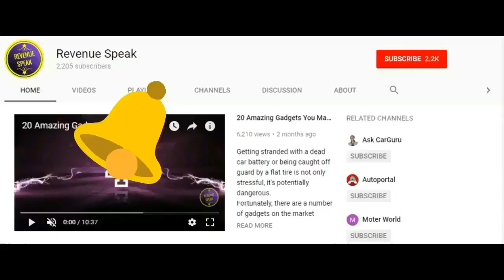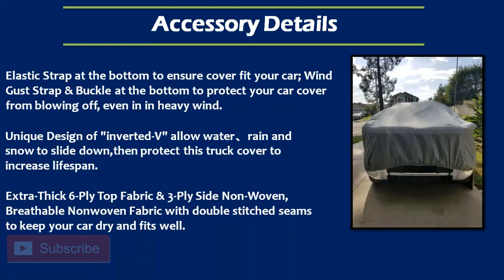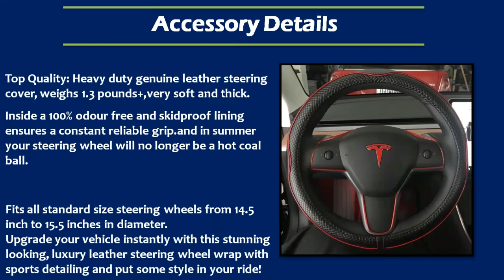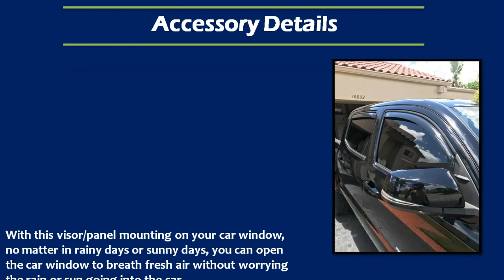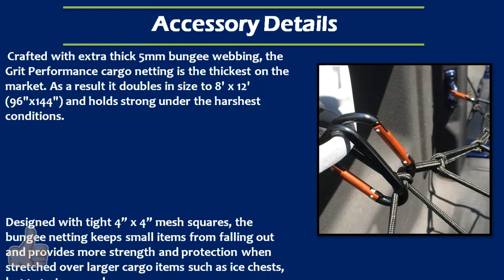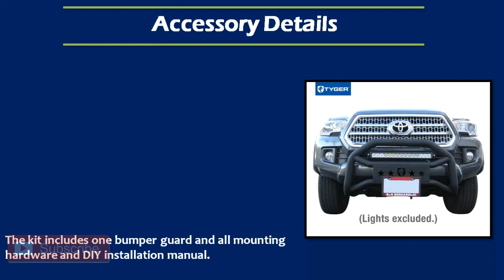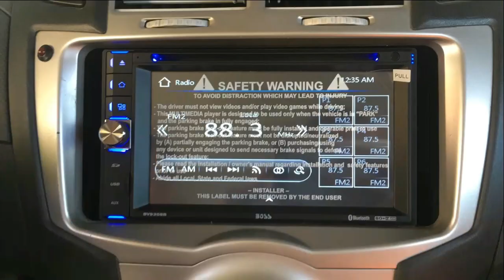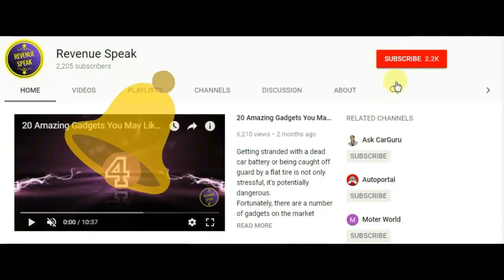24 Amazing MODS Accessories You May Like To Have In Your Toyota Tacoma Any Generation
Here is 24 Amazing Accessories You May Like To Have In Your Toyota Tacoma Any Model. We have collected these accessories for Amazon car accessories store on the basses of their ratings.
Most of there accessories are best examples of value for money.

#1 TOYOTA TRD PRO Grill For Tacoma

#2 Tailgate Insert Letters ForToyota Tacoma

#3 6 Layers Truck Cover - Windproof Waterproof All Weather, for Summer Outdoor, UV Protection.

#4 FH Group Leatherette Car Seat Cushions Airbag Compatible

#5 Valleycomfy Steering Wheel Covers Universal 15 inch with Genuine Leather for Car

#6 Truck Bed Tonneau Cover fits Toyota Tacoma

#7 Toyota Compatible Logo Lights Ghost Lamp Accessories Door Lights Projector Welcome Emblem

#8 The Original Windshield Sun Shade, Custom-Fit for Toyota Tacoma Truck

#9 Side Window Deflector For Toyota Tacoma

#10 Toyota Tacoma Cup Door Center Console Liner Insert Accessories 18PC Set

#11 Toyota Accessories Bed Mat ForTacoma Models Short Bed And Long Bed
(Short Bed) (US)
(Long Bed) (US)

#12 HD PRO Dash Cam with GPS - 2K Super HD - 170° Lens - 16GB microSD - Advanced Driver Assistance - for 12V Cars & Trucks - Night Vision Dashboard Camera

#13 WELIKERA 12V 100W Cordless Handheld Vacuum with Stainless Steel Filter

#14 Tyger Auto Textured Black Side Step Rails Compatible With Tacoma
(BEST 10 SIDE STEPS FOR TACOMA)

#15 4'x6' Super Duty Bungee Cargo Net for Truck Bed

#16 Mud Flaps Splash Guards for Toyota Tacoma

#17 Pilot Automotive Universal Fit Spyder Wheel Cover

#18 Front Bumper Guard Fits Toyota Tacoma

#19 Rear Bumper Guard Fits Toyota Tacoma

#20 Floor Mats For Toyota Tacoma

#21 Toyota Genuine OEM Black Chrome Exhaust Tip
(Other Alternatives) (US)

#22 Top Roof Rack Cargo Carrier
(Low Price Alternative) (US)

#23 BOSS Audio Car DVD Player – Double Din

#24 JBL Premium 6.5-Inch Co-Axial Speaker - Set of 2

~~~10 AWESOME GADGETS AROUND 10-20 $~~~
✅#5 Car Seat Back Organizer (US) (CA)
✅#8 Emergency Escape Tool (US) (CA)
✅#9 All Purpose Cleaner (US) (CA)
✅#10 Leather Visor Organizer (US) (CA)

Important Note: We are not recomending any particual product. Thats why we are sending you on amazon search page. Products displayed here are examples. You need to do proper research before buying any of them.